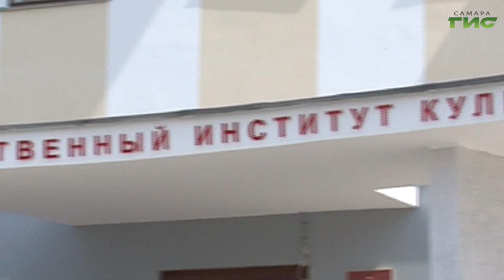В самарском Доме журналиста состоялся круглый стол, посвященный теме наставничества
В год педагога и наставника, который объявил президент России, в Самарском доме журналистов пройдет серия встреч. Первую из них посвятили наставничеству в сфере культуры. Подробности у Светланы Тимофеевой.